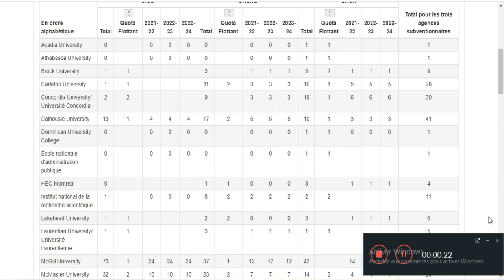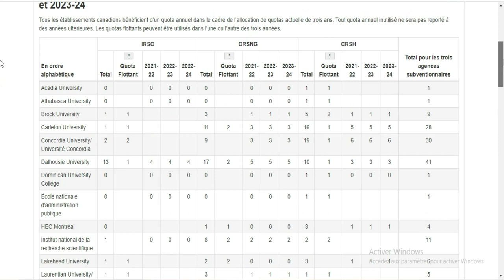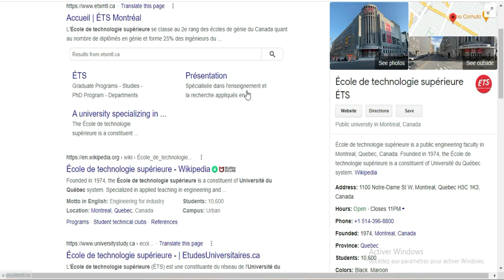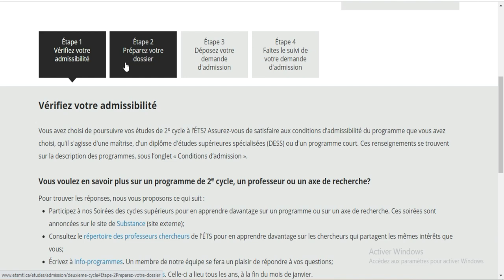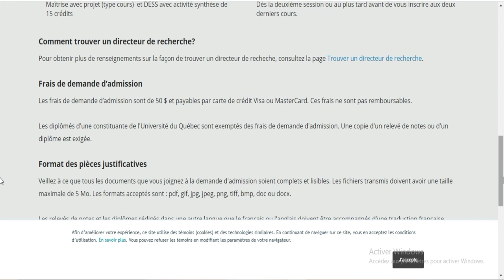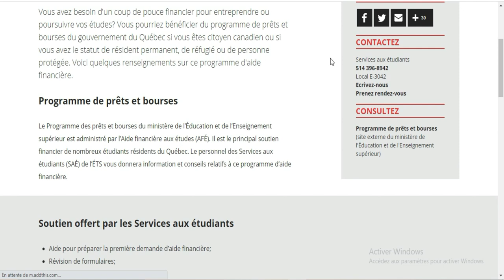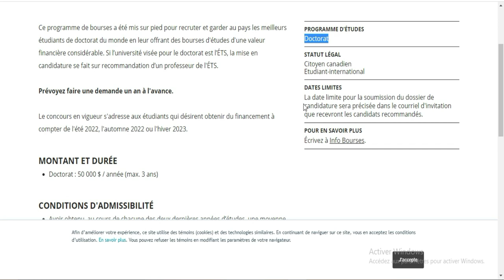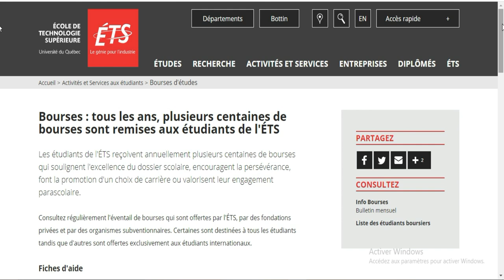BOURSE DU GOUVERNEMENT CANADIEN 2021-2022-2023-2024[ Vanier]